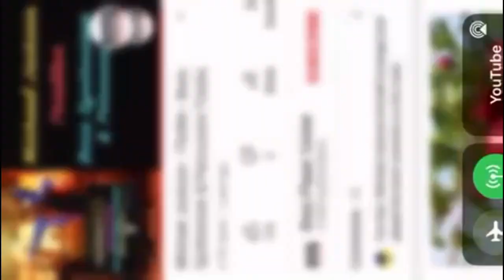Michael Jackson’s Thriller: bass synthesizer and percussion in high-pitched